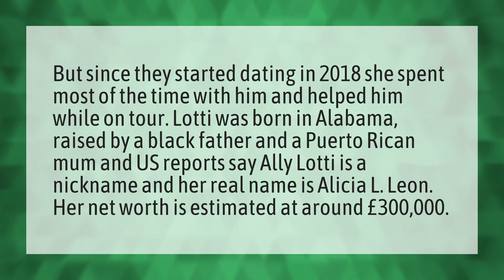Is Ally Lotti rich?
Ally Lotti • Is Ally Lotti rich?